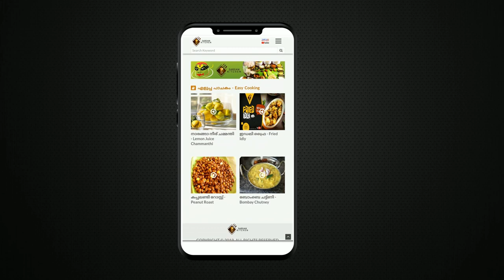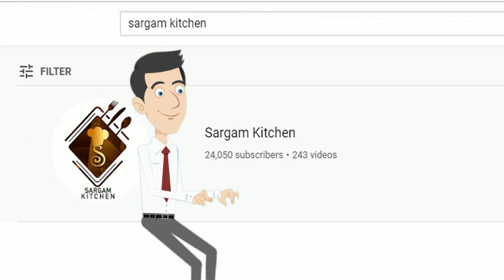ഒന്നു കഴിച്ചു നോക്കു ഈ പഴംകഞ്ഞി സൂപ്പറാ | Traditional Breakfast in Kerala |Pazham Kanji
In this video we are showing      ഒന്നു കഴിച്ചു നോക്കു  ഈ പഴംകഞ്ഞി സൂപ്പറാ | Traditional Breakfast in Kerala |Pazham Kanji